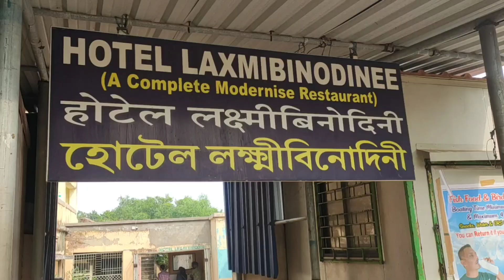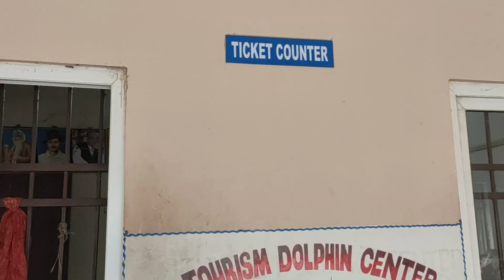chilka lake puri full tour guide || RAMBABU PATEL TELSIR